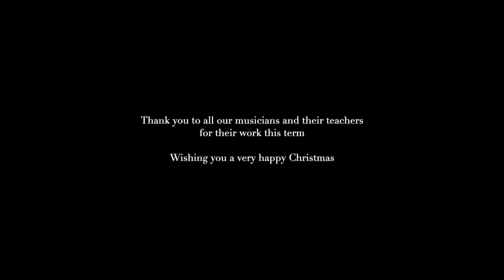Cranleigh Music | Christmas Concert 2020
Following a busy end of term, it gives us great pleasure to invite you to enjoy our Christmas Concert, which features fantastic performances by our year-group instrumental ensembles. We have had to adapt all our major ensembles to embrace COVID-secure protocols, so it is hugely gratifying that we are still able to present this concert. This is, of course, testament to the hard work and adaptability of pupils and staff alike.
Ensembles directed by:
Mr Saxel
Mr Weaver
Mr Eaglestone

Filmed & Edited by:
Mr Butler
Mr Royall